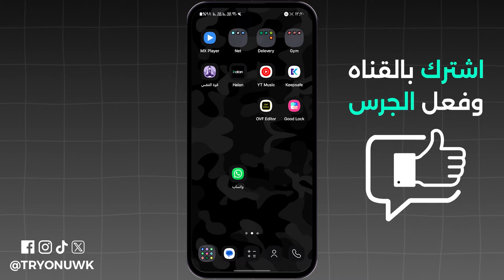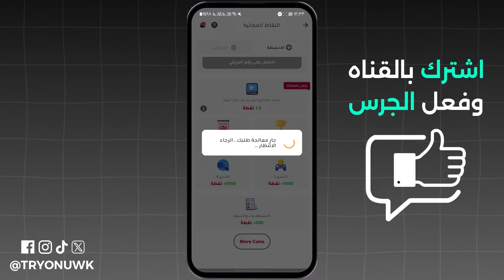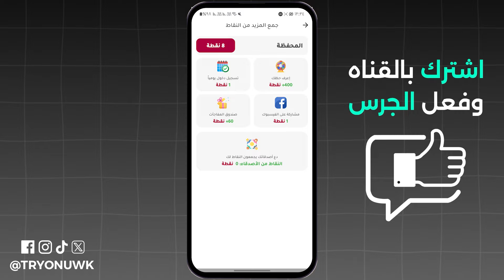عمل رقم امريكي للواتس اب مجانا وبدون VPN - 2024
تبحث عن عمل رقم امريكي للواتس اب مجانا وبدون VPN - 2024 ؟ في هذا الفيديو، كيفية عمل رقم أمريكي للواتس اب بسهولة، و إنشاء رقم وهمي أمريكي للواتس اب وتفعيل رقم امريكي للواتس اب ، وكيفية عمل واتساب بدون رقم هاتف،  إذا كنت تتساءل "كيف أسوي رقم أمريكي؟" أو "كيف اعمل رقم أمريكي للواتس؟" أو شلون اسوي رقم امريكي للواتس اب، فهذا الفيديو لك.
00:00 مقدمة
00:09 عمل رقم امريكي
01:02 رقم امريكي مجاناً